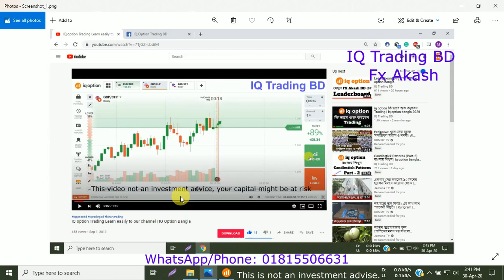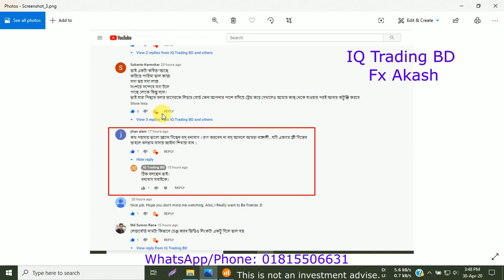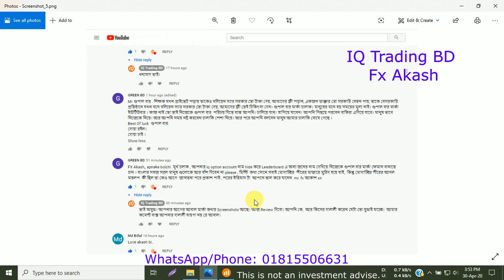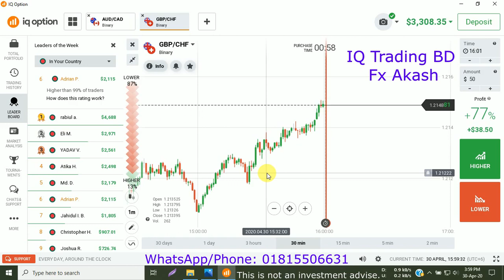Real Account দেখুন আমার | iq option bangla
✅👇Most important Videos 👇
👉Online Live class:
Zoom Meeting Live 10 Class+Secret 15 Videos+3 PDF BOOK= 8,500 Tk

👉Course Video Package:
Live Class 10 videos+Secret 15 Videos+3 PDF BOOK= 8,000 Tk